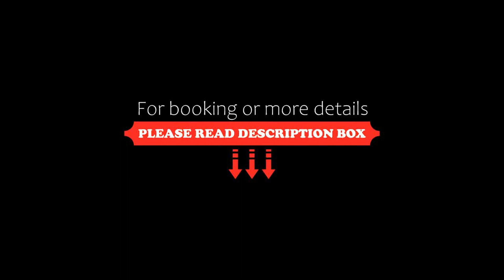Caribbean World Resort Soma Bay, Hurghada, Egypt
About Property:
You're eligible for a Genius discount at Caribbean World Resort Soma Bay! To save at this property, all you have to do is sign in.
Located in Soma Bay, Caribbean World Resort Soma Bay offers a private beach with clear waters, 4 swimming pools and a water park. Makadi Bay is 20 km away.
All units feature a balcony. Each one offers a flat-screen TV and a minibar. Private bathrooms also come with a hairdryer. Some rooms have a ...
Property Type: Resort
Address: KM 49 Hurghada - Safaga Road, Soma Bay, 99999 Hurghada, Egypt
Searching For
1. Caribbean World Resort Soma Bay - Hurghada - Egypt
2. Caribbean World Resort Soma Bay - Hurghada - Egypt Address
3. Caribbean World Resort Soma Bay - Hurghada - Egypt Rooms
4. Caribbean World Resort Soma Bay - Hurghada - Egypt Amenities
5. Caribbean World Resort Soma Bay - Hurghada - Egypt Offers and Deals
Audio Credit:
Track Title: Blank Slate
Artist: VYEN